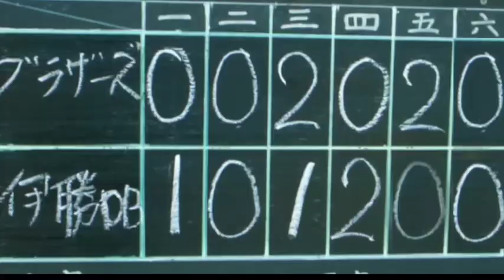２０１７シーズン最終戦４対４引き分け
今季成績　９勝１敗１引き分け